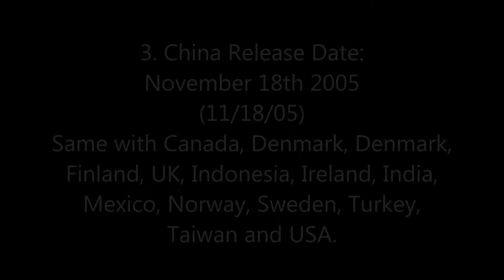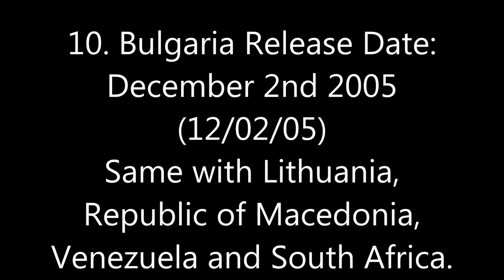Theatrical Release Date Database 2019 Remakes 7/1/19 #39